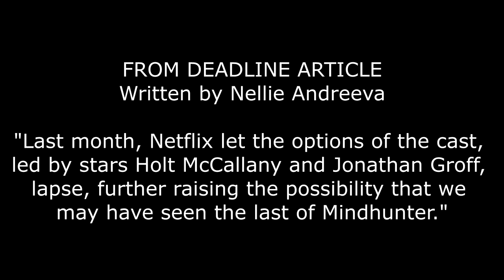Mindhunters Season 3 In Limbo?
Mindhunter Season 3 is in unfortunate limbo because of Fincher's commitment to his new film, Mank, as well as Love, Death and Robots Season 2.